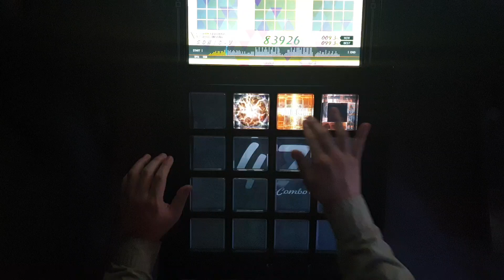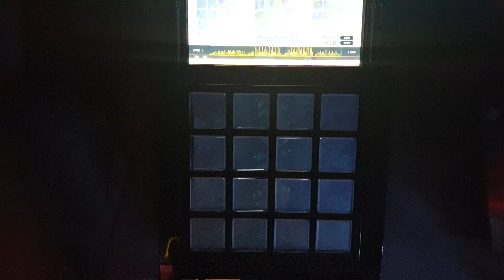[jubeat festo] Scarlet Moon [ 2 ] ADV EXC